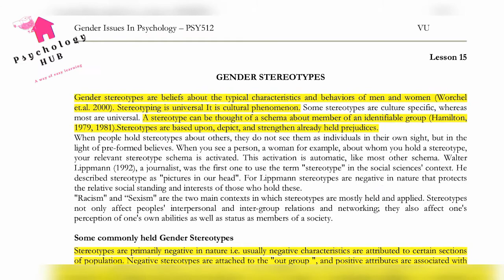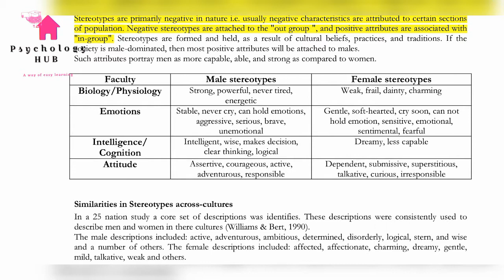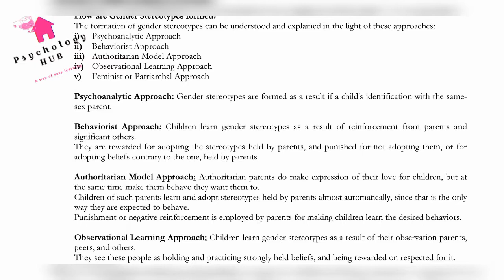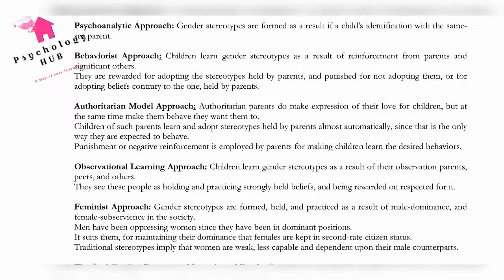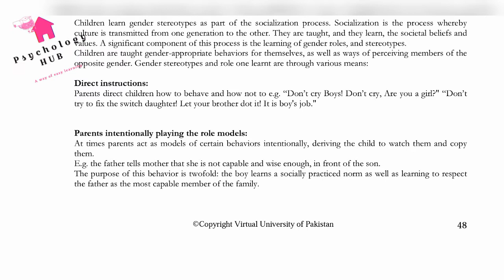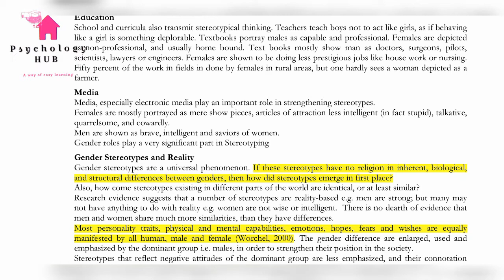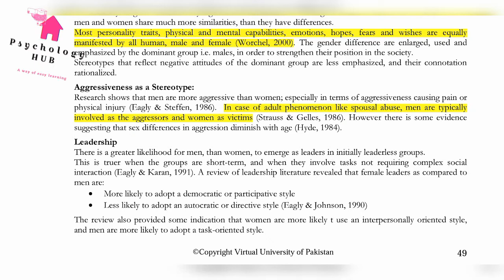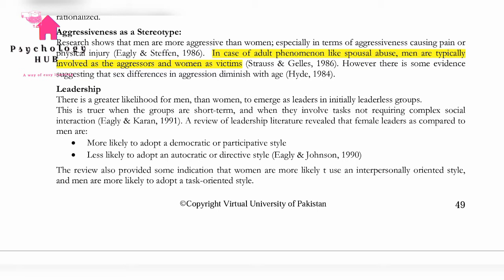Psy 512 lecture 15 || Gender issues in psychology ||Psychology Hub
psy512short lectures